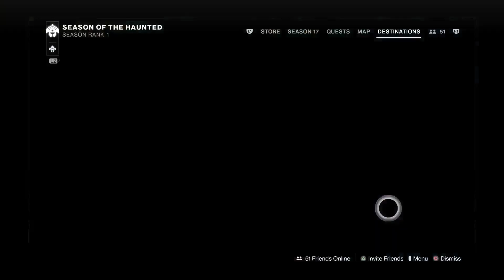Destiny 2 XUR LOCATION 6/4/22